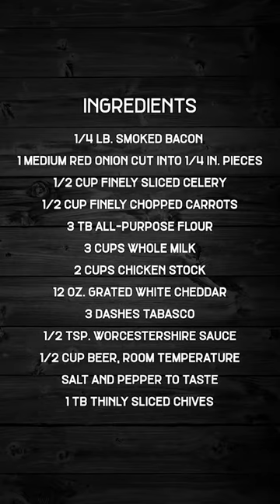Cheddar Cheese Soup (Overhead Video Recipe) | Epcot's Le Cellier | Walt Disney World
How to make Cheddar Cheese Soup from EPCOT's Canada Pavilion restaurant Le Cellier Steakhouse at home.

Magical Hijinx

Cheddar Cheese Soup | Walt Disney World Food Recipe